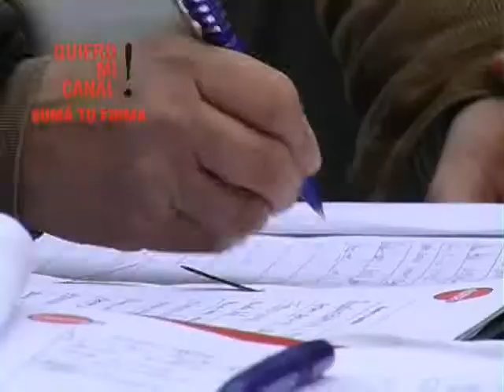Adhesiones a la propuesta de que la señal de ElonceTV se vea por televisión digital